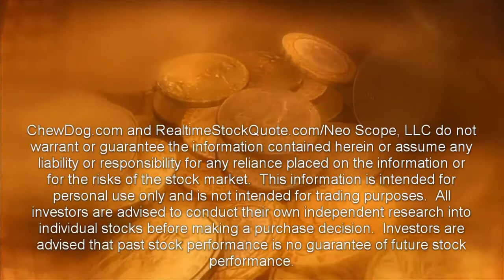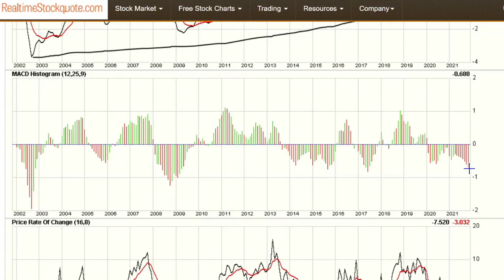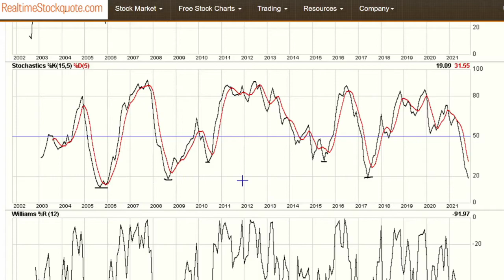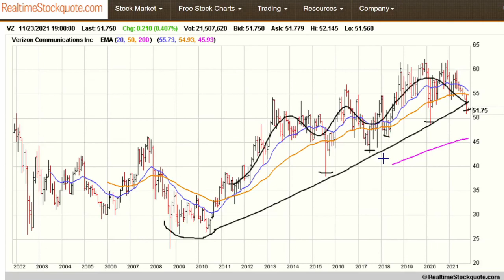Is It Time To Invest In Verizon??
It’s been a long time since I have talked about a potential stock, and that’s because, in this market, there are very few bargains.  One possibility is Verizon Communications (VZ).  It’s been about a month since the last earnings report from Verizon.  During this time, the stock has lost about 4%, underperforming the S&P 500.  So, will the recent negative trend continue?

Verizon reported relatively strong third-quarter 2021 results with the bottom line exceeding consensus estimates.  Verizon expects the momentum to continue throughout the rest of the year.

On a GAAP basis, net income for the September quarter improved over the prior-year quarter.  And net income for the quarter beat the consensus estimates.  However, top-line revenue missed the consensus estimates, which may account for the continued downward pressure.

Additional pressure comes from the fact that both net cash flow and free cash flow for the first nine months of 2021 are lower than the same period a year ago.

However, Verizon revised its earlier guidance for 2021 to reflect improving business conditions. The company expects adjusted earnings to be up from earlier projections along with an increase in total wireless service revenue.  Further, the dividend was recently increased.  But, is this enough to turn the trend on Verizon’s stock price?